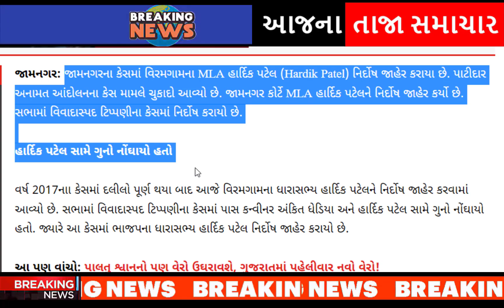હાર્દિક પટેલ ને લાગી મોટી લોટરી,આખું ગુજરાત ચોંકી ગયું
During the Patidar agitation, a meeting was held in Dhutsia of Jamnagar on 4 November 2017 under the leadership of former PAS leader Hardik Patel.

There was a complaint about political speech in this meeting. For which a case was filed against Hardik Patel.

After which the Jamnagar Court has given a verdict today.

Viramgam MLA Hardik Patel has been acquitted in the Jamnagar case. The verdict has come in the case of Patidar reservation movement.

Jamnagar Court has acquitted MLA Hardik Patel. He has been acquitted in the case of controversial remarks in the meeting.

Viramgam MLA Hardik Patel has been acquitted today after the arguments in the 2017 case.

મુખ્યમંત્રી ભૂપેન્દ્ર પટેલ,મુખ્યમંત્રી,પેપર લીક કાંડ,મુખ્યમંત્રી ની બેઠક,પેપર,પેપર લીક, મુખ